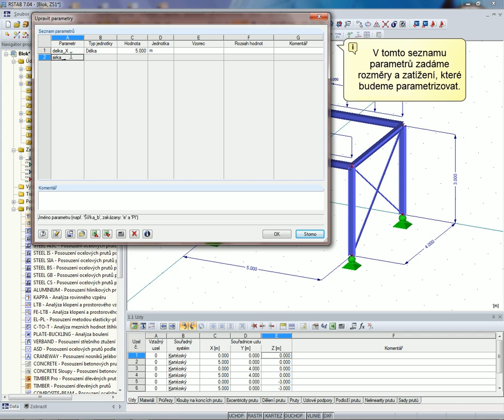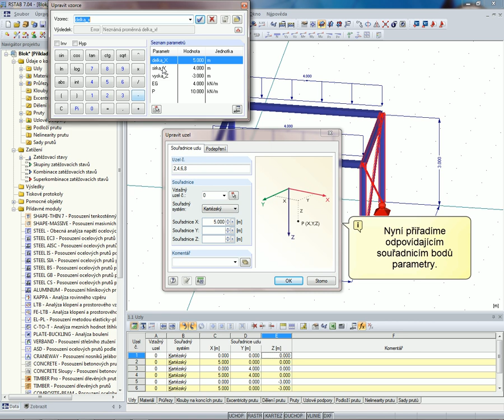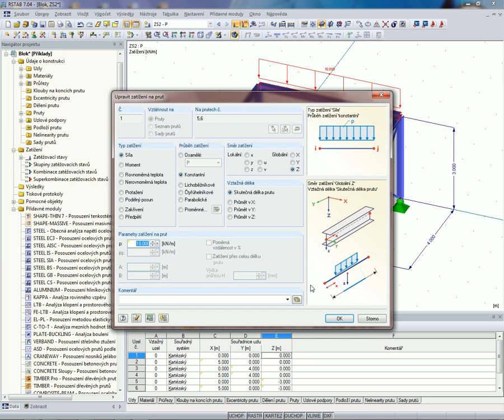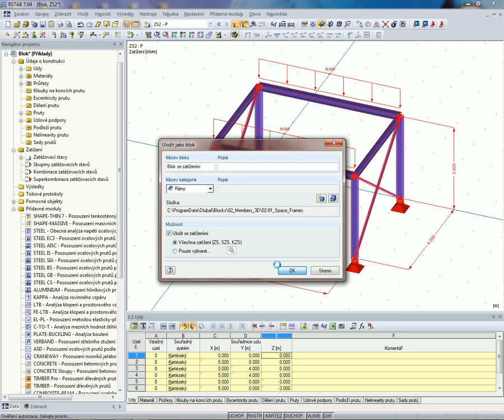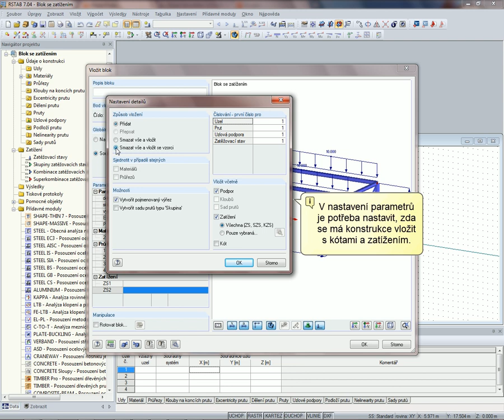Dlubal RSTAB - uložení a import parametrického bloku se zatížením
RSTAB 7.04